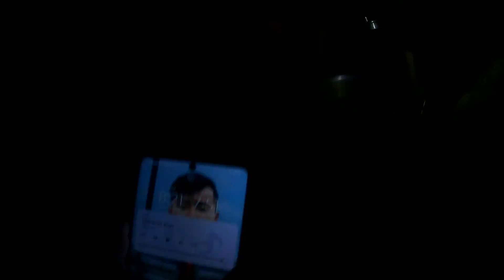Day 4th treaking,/Sikkim vlog💙